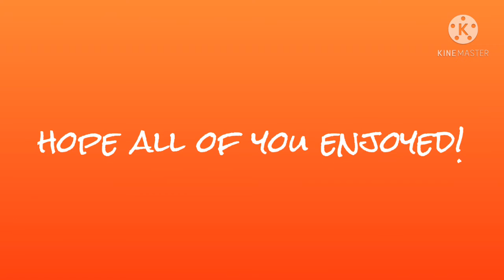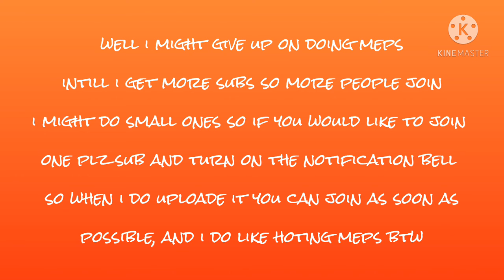Spicy boyfriend mep||complete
I hope you all enjoyed the Mep

Also thanks to everyone else who enjoyed!

All the parts:
Intro- Alex the wolf trre nin (me)
Part 1- Alex the wolf trre nin (me)
Part 2-
Part 3- -{gemini}-
Part 4- -{gemini}-
Part 5- Slushinator 2000
Part 6- Slushinator 2000
Part 7- W.D Chara Kaard
Part 8- Slushinator 2000
Part 9-
Part 10-
Part 11-
Part 12-
Part 13-
Part 14-
Outro- Alex the wolf trre nin (me)